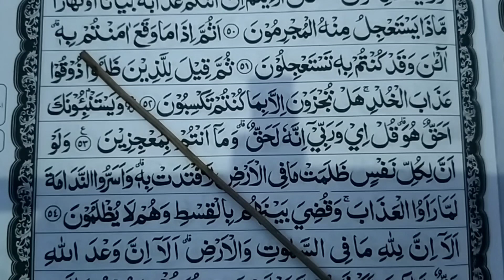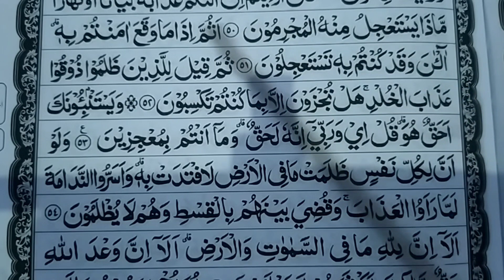Bacaan apa ini! Yuk belajar irama dan tajwidnya